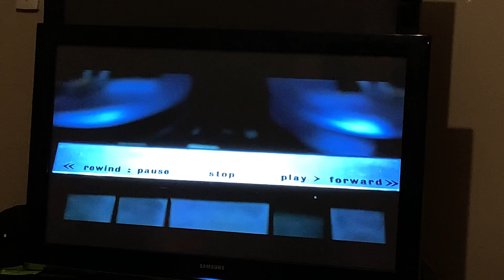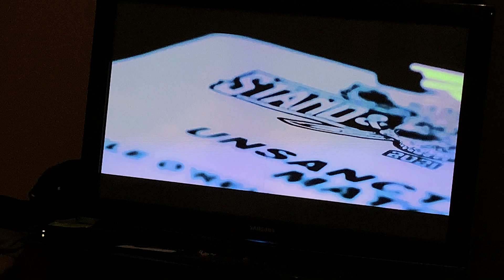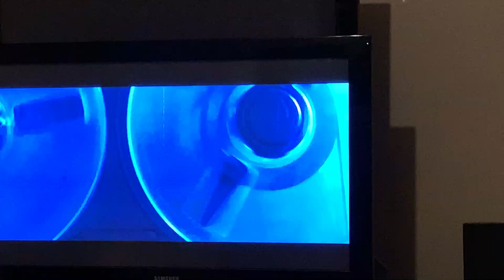NXT Takeover: Stand and Deliver: Adam Cole vs. Kiley O Reilly Promo